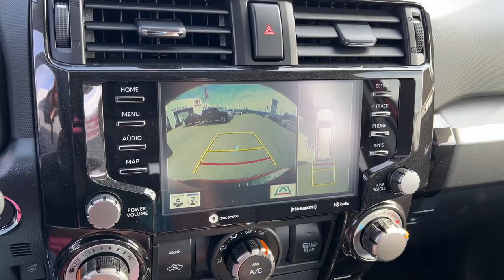2024 Toyota 4Runner Green Bay, Appleton, Oshkosh, De Pere, Kaukauna WI 54866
Barcelona Red New 2024 Toyota 4Runner TRD Off-Road Premium available in Green Bay, Wisconsin at Le Mieux Toyota and Son. Servicing the Appleton, Oshkosh, De Pere, Kaukauna, WI area.

Barcelona Red 2024 Toyota 4Runner TRD Off-Road Premium 4WD 5-Speed with ECT 4.0L V6 DOHC 24V
TRD Off-Road external hard badges,17-in. 7-spoke alloy wheels with black accents and P265/70R17 tires,3-point seatbelts for all seating positions; drivers-side Emergency Locking Retractor (ELR) and Automatic/Emergency Locking Retractor (ALR/ELR) on all passenger seatbelts,3.727 Axle Ratio,4-Wheel Disc Brakes,4WD selector (electronic hi-lo),4WD type (part time),8 Speakers,ABS (4-wheel),ABS brakes,AM/FM radio: SiriusXM,Accessory cargo net [cargo],Active head restraints (dual front),Adaptive cruise control,Aerodynamic variable intermittent windshield wipers with mist cycle,Air Conditioning,Air conditioning with air filter and second-row vents,Air filtration,Airbag deactivation (occupant sensing passenger),Alloy wheels,Antenna type (diversity),Antenna type (mast),Anti-theft system (alarm),Anti-theft system (vehicle immobilizer),Anti-theft system with engine immobilizer [engine_immob],Anti-whiplash front head restraints,Apple CarPlay/Android Auto,Armrests (rear center with cupholders),Armrests (rear folding),Assist handle (front),Assist handle (rear),Auto High-beam Headlights,Auto-dimming Rear-View mirror,Auto-dimming rearview mirror,Automatic emergency braking (front pedestrian),Automatic emergency braking (front),Auxiliary audio input (Bluetooth),Auxiliary audio input (USB),Auxiliary audio input (iPod/iPhone),Axle ratio (3.73),Backup camera [camera] with projected path,Battery (maintenance-free),Battery saver,Black Roof Rails,Blind Spot Monitor (BSM) [bsm] with Rear Cross-Traffic Alert (RCTA) [rcta],Blind spot safety (sensor/alert),Brake assist,Brakes: Power-assisted 4-wheel ventilated disc brakes (Multi-Terrain ABS on 4Runner TRD Off-Road and TRD Pro),Braking assist,Bumpers: body-color,Camera system (rearview),Cargo area light,Center console (front console with armrest and storage),Center console storage compartment with coin  tissue and pen holders with carbon-fiber pattern,Center console trim (simulated carbon fiber),Check rear seat reminder,Child safety door locks,Child seat anchors (LATCH system),Child-protector rear door locks and power window lockout,Clock,Color-keyed door handles,Color-keyed rear spoiler with center LED high-mount stop light and integrated concealed rear wiper with mist cycle,Compass,Connected in-car apps (Amazon Alexa),Connected in-car apps (Google POIs),Connected in-car apps (Google search),Courtesy lights (door),Cross traffic alert (rear),Crumple zones (front),Crumple zones (rear),Cupholders (front),Cupholders (rear),Dash trim (simulated alloy),Daytime Running Lights (DRL) with manual on/off feature,Daytime running lights,Digital odometer,Door handle color (body-color),Drive mode selector,Driver and front passenger Advanced Airbag System [airbag],Driver and front passenger active headrests [headrests],Driver and front passenger seatbelt pretensioners with force limiters,Driver assistance app (roadside assistance),Driver door bin,Driver seat (heated),Driver seat power adjustments (8),Driver seat power adjustments (height),Driver seat power adjustments (lumbar),Driver seat power adjustments (reclining),Driver vanity mirror,Drivetrain: Active Traction Control (A-TRAC),Drivetrain: Part-time 4WD system,Dual front impact airbags,Dual front side impact airbags,Dual sun visors with illuminated vanity mirrors and extenders,Eight airbags [airbag]  driver and front passenger TAP (Thorax  Abdomen  Pelvis) front seat-mounted side airbags  driver and front passenger knee airbags  and front and all-row (third-row airbags on all models) Roll-sensing Side Curtain Airbags (RSCA),Electronic Stability Control,Electronic brakeforce distribution,Electronic messaging assistance (voice operated),Electronic messaging assistance (with read function),Emergency braking preparation,Emergency communication system: Safety Connect (1-year trial),Emergency locking retractors (front),Emergency locking retractors (rear),Exhaust tip color (stainless steel),Exterior Parking Camera Rear,Exterior entry lights (puddle lamps),External temperature display,Fender lip moldings (body-color),First aid kit,Floor mat material (carpet),Floor material (carpet),Floor mats (front),Floor mats (rear),Foot pedal parking brake,Front Bucket Seats,Fron